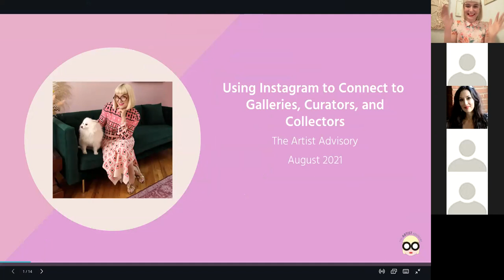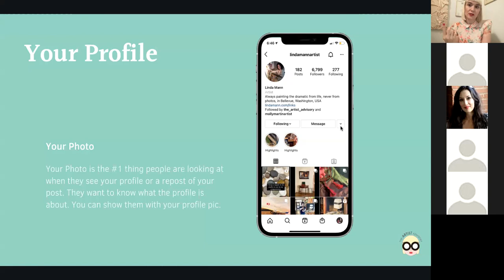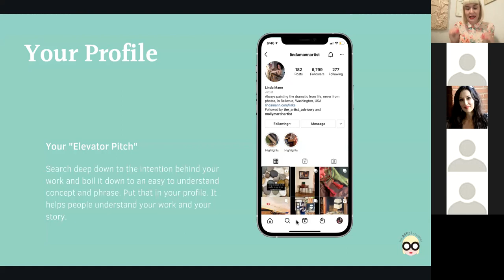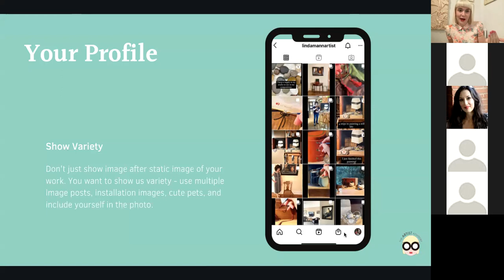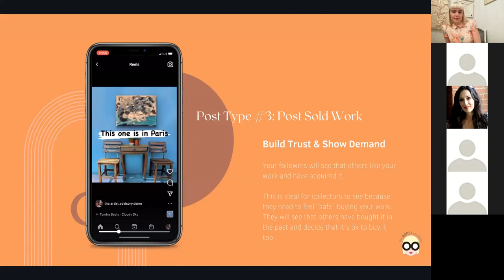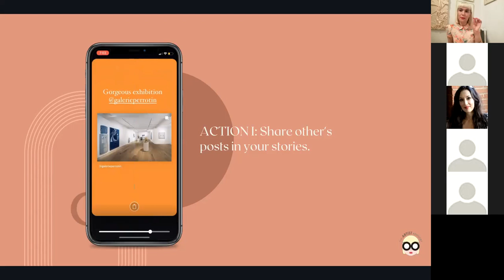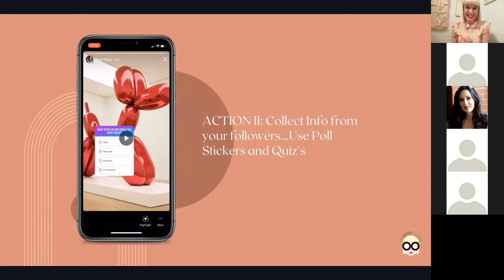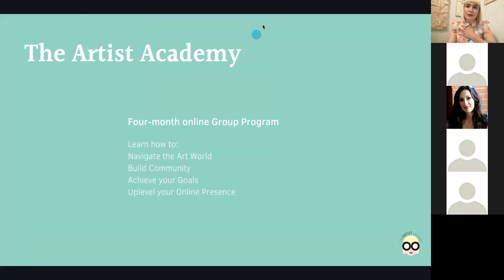How to Use Instagram to Connect with Galleries, Curators, and Collectors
Free Masterclass by The Artist Advisory